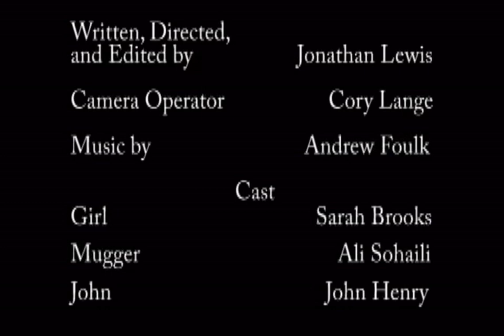Snatch and Save